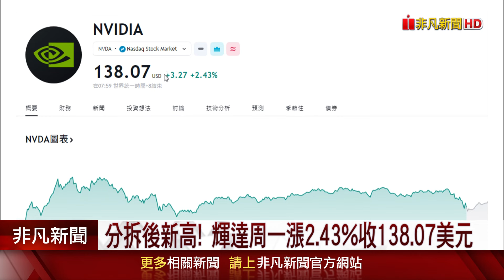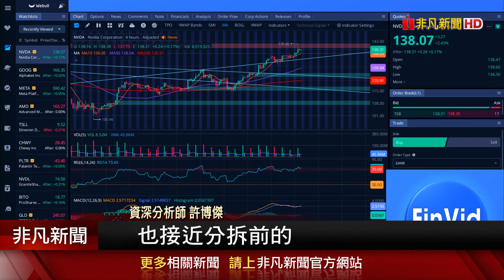輝達才剛起漲?股價收新高市值叩關4兆美元直逼蘋果 台積電法說再推一把?｜非凡財經新聞｜20241015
晶片大廠輝達週一（14日）股價大漲2.43%，收在138.07美元，創下股票分拆後歷史新高! 市值也攀升至3.39兆美元（約新台幣110兆元）僅低於蘋果的3.52兆美元。外媒分析，輝達有機會再度超越蘋果，成為全球市值最高的企業！